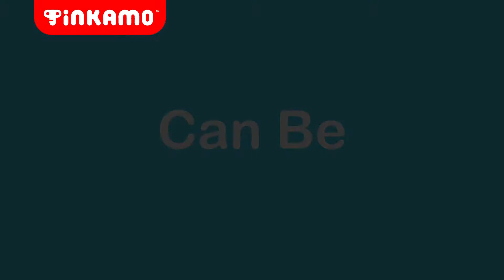Tinkamo Smart Block | A Servo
Servo is a unique block provided only with Tinkamo Play & Tinker Kit.